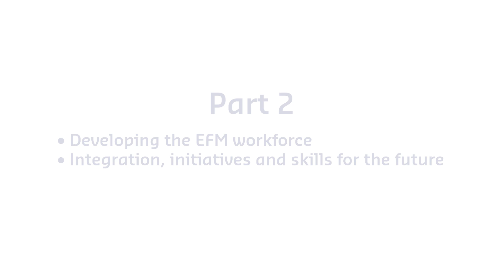The future of the NHS Estates and Facilities workforce - Part 2: Interview with Fiona Daly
The EFM workforce is one of the NHS’ greatest assets however, it also presents one of its most significant challenges. An aging workforce, a lack of diversity and the need to develop future-proofed skills all present pressing issues, as well as significant opportunities. Fiona Daly, National Deputy Director of Estates at NHS England, discusses these challenges and what, as senior EFM leaders, we can do to address them.

00:00 - Introduction
00:44 - An integrated ICS’ EFM workforce
03:29 - New EFM initiatives being delivered
06:31 - Developing the EFM skills of the future
08:37 - How third parties can support NHS talent